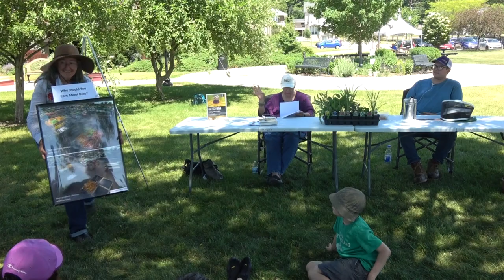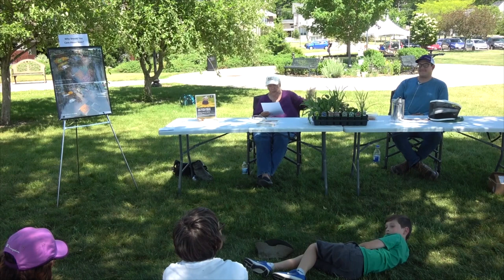The Secret Life of Solitary Bees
Master Gardeners Mary Kay Thompson and Ruth Flescher offer tips on attracting pollinators to your garden. They talk about these hard working bees and what you can do to make sure they thrive in your garden by showing the plants & flowers that bees need. Recorded in Library Park at Hedberg Public Library in Janesville, WI on June 20, 2022 by JATV Media Services.